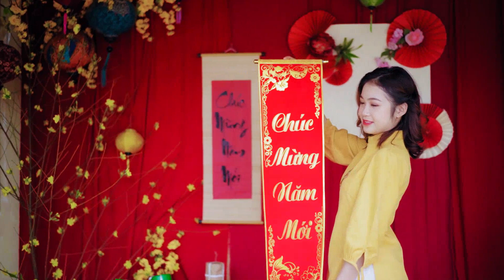English grunge music beautiful cutie Elissa Bowden Roseann Lawless English grunge music beautiful cu